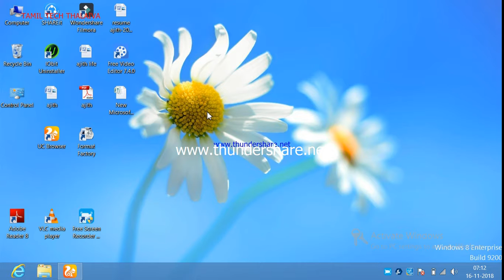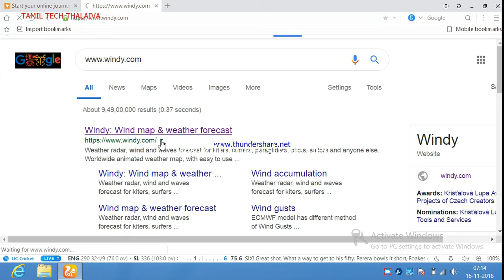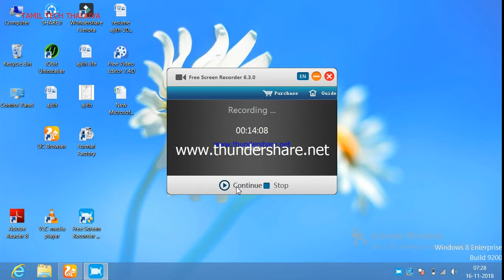APP for OWN வானிலை அறிக்கை